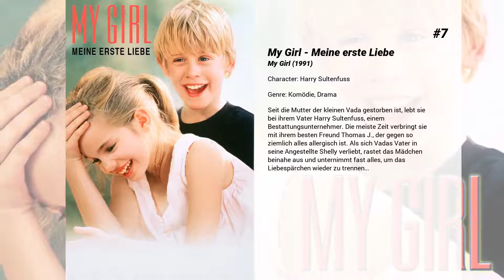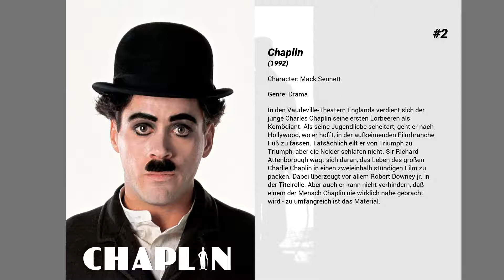Die besten Dan Aykroyd Filme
Liste über Die besten Dan Aykroyd Filme

15. Tommy Boy - Durch dick und dünn
Nach sieben durchfeierten Jahren an der Marquette University kehrt Tommy in sein Heimatdorf in Ohio zurück. Hier hat ihm sein Vater einen guten Job verschafft. Als dieser jedoch an einem Herzanfall stirbt, scheint sich das einfache Leben von Tommy zu wenden und er muss selbst aktiv werden.

14. 50 erste Dates
Der auf Hawaii lebende Tierarzt Henry Roth gilt als Frauenheld, der langfristigen Beziehungen lieber aus dem Weg geht. Als er die nette Lucy Whitmore kennen und lieben lernt, ändert sich seine Meinung. Er muss jedoch bald feststellen, dass Lucy seit einem Autounfall an einer speziellen Form der Amnesie leidet, bei der sie nach jeder Nacht den vorhergegangenen Tag wieder vergessen hat. Durch geschickte Vorkehrungen ihrer Familie weiß Lucy bis dato gar nichts von ihrer Krankheit. Henry wirbt somit jeden Tag aufs Neue um Lucys Liebe, die sich jedoch partout nicht an ihn erinnern kann.

13. Sneakers - Die Lautlosen
Wer heutzutage als Einbrecher erfolgreich sein will, muß etwas mehr bieten als Strumpfmaske und vorgehaltene Pistole. Das beweisen die "Sneakers" sehr eindrucksvoll mit Hilfe modernster Computertechnologien. Die Truppe um Boß Martin Bishop läßt sich von großen Firmen für Einbrüche anheuern, um Sicherheitssysteme auf undichte Stellen zu überprüfen. Ganz legal versteht sich. Das ändert sich allerdings, als zwei Beamte der Spionageabwehr die Sneakers zwingen, ihnen das geheime Dechiffrierungsprogramm SETEC zu beschaffen. Ein Abenteuer mit ungeahnten Dimensionen, denn SETEC entpuppt sich als brisante Waffe zur Gefährdung des Weltfriedens, an der eine Menge Leute brennend interessiert sind...

12. Pearl Harbor
New Jersey 1941. Rafe McCawley und Danny Walker sind seit ihren Kindertagen beste Freunde. Wie Brüder sind sie aufgewachsen und das Fliegen war schon immer ihre große Leidenschaft. Inzwischen sind sie waghalsige junge Piloten im U.S. Army Air Corps. Bis eine eigenmächtige Entscheidung Rafes ihre Freundschaft auf die Probe stellt: Er hat sich als Freiwilliger zum "Eagle Squadron" gemeldet, einer Gruppe amerikanischer Soldaten, die auf Seiten der Engländer kämpft. Rafe lässt nicht nur seinen besten Freund zurück, sondern auch seine große Liebe Evelyn. Sie ist eine mutige junge Frau, die Rafe im Militärkrankenhaus kennenlernte, in dem sie als Krankenschwester arbeitet. Während Rafe in England sein Leben aufs Spiel setzt, werden Evelyn und Danny nach Pearl Harbor auf Hawaii versetzt ...

11. The Rutles: All You Need Is Cash
Die im Stil einer Reportage daherkommende Parodie von Autor und Regisseur Eric Idle – Mitbegründer der legendären britischen Komikertruppe Monty Python – erzählt die Geschichte der Beatles, dieser vier jungen Männer aus Liverpool, die Anfang der 60er Jahre die Musikwelt revolutionierten...

10. Saturday Night Live 40th Anniversary Special

9. Grosse Pointe Blank: Ein Mann - Ein Mord
Martin Blank ist ein hitman und als solcher gehört er zu den besten seines Fachs. Doch in letzter Zeit plagt ihn immer öfter das schlechte Gewissen, und er spielt mit dem Gedanken, seinen Job an den Nagel zu hängen. Deshalb ist er froh, als er eines Tages eine Einladung zum zehnjährigen Klassentreffen zugeschickt bekommt. Umso mehr, als er dadurch die Aussicht hat, auch seine alte Jugendliebe Debi wiederzusehen. Dumm nur, daß sein Erzrivale Grocer ausgerechnet jetzt mit ihm abrechnen will und ihn deshalb keine Sekunde aus den Augen läßt...

8. Die Glücksritter
Randolph und Mortimer Duke haben gewettet: der eine ist der Meinung, jeder könne den Job eines Brokers ausüben, der andere meint, nur wer die richtigen Gene und Umgebung genossen hat, ist dazu in der Lage. Also müssen Louis Winthorpe III und Billy Ray Valentine ohne ihr Wissen ihre Rollen tauschen – vom Kleinkriminellen zum Börsenexperten und umgekehrt.

7. My Girl - Meine erste Liebe
Seit die Mutter der kleinen Vada gestorben ist, lebt sie bei ihrem Vater Harry Sultenfuss, einem Bestattungsunternehmer. Die meiste Zeit verbringt sie mit ihrem besten Freund Thomas J., der gegen so ziemlich alles allergisch ist. Als sich Vadas Vater in seine Angestellte Shelly verliebt, rastet das Mädchen beinahe aus und unternimmt fast alles, um das Liebespärchen wieder zu trennen…

6. I Am Chris Farley

5. Miss Daisy und ihr Chauffeur
Nachdem Miss Daisy, eine reiche jüdische alte Dame in den Südstaaten der USA, ihren wunderschönen Wagen fast zu Schrott gefahren hat, besorgt ihr Sohn ihr einen Chauffeur. Doch die 72jährige will sich nicht an den Gedanken gewöhnen, künftig nur noch mit dem schwarzen Hoke am Steuer Autofahrten zu unternehmen. Nachdem sie ihn zunächst ignoriert,...